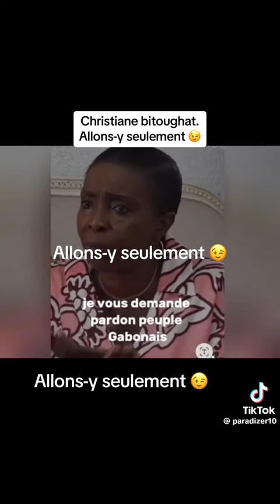Les pdgistes … tous coupables ?